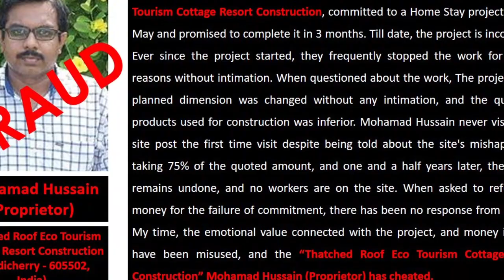"Thatched Roof Eco-Tourism Cottage Resort Construction” Mohamad Hussain (Proprietor) has cheated.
Highly unprofessional, Mohamad Hussain (Proprietor) of Thatched Roof Eco-Tourism Cottage Resort Construction committed to a Home Stay project in 2019 May and promised to complete it in 3 months. Till date, the project is incomplete. Ever since the project started, they frequently stopped the work for various reasons without intimation. When questioned about the work, The project's pre-planned dimension was changed without any intimation, and the quality of products used for construction was inferior. Mohamad Hussain never visited the site post the first time visit despite being told about the site's mishaps. After taking 75% of the quoted amount, and one and a half years later, the project remains undone, and no workers are on the site. When asked to refund the money for the failure of commitment, there has been no response from his side. My time, the emotional value connected with the project, and money invested have been misused, and the “Thatched Roof Eco Tourism Cottage Resort Construction” Mohamad Hussain (Proprietor) has cheated.

Be care full and do not trust them.

Thatched Roof Eco Cottage Resort Construction

We are Engaged Mud House in India and Leading, Specialist, Most Durable and OEM Manufacturer Unique Kind of Eco Friendly Cottage Construction and Service.

Mud House Cottage Construction.

Mud House Construction.

Tree House Construction.

Prefabricated Bamboo House Cottage Construction.

Eco Friendly Farm House.

Eco Friendly Villa Construction.

Thatched Roof.

Bamboo Gazebo.

Thatched Roof Eco Tourism Cottage Resort Construction.
S.Mohamad Hussain.
R.S. No : 142/3. Sanniyasikuppam Road, Konarikuppam, Koodapakkam,

Mud House Delhi,